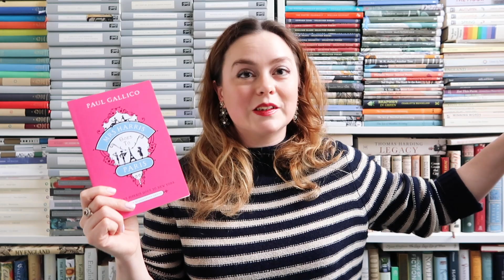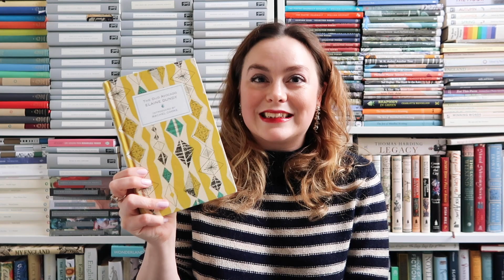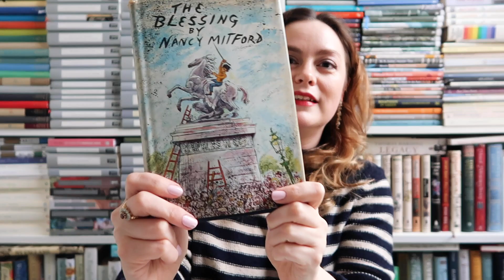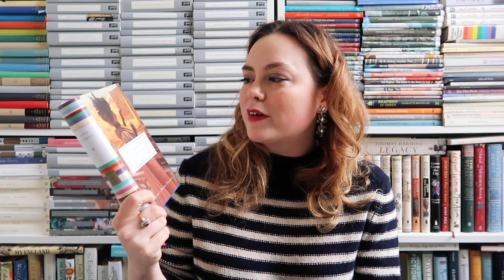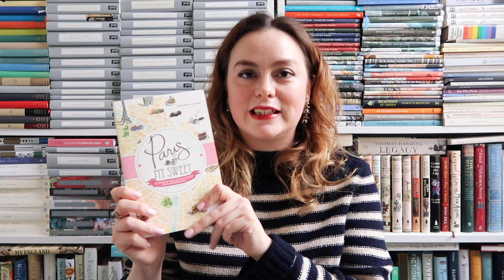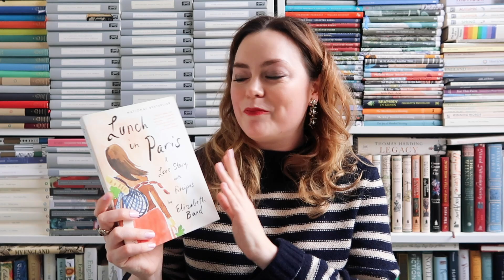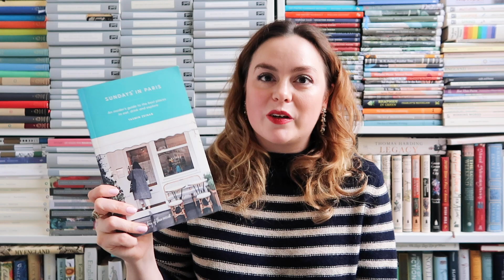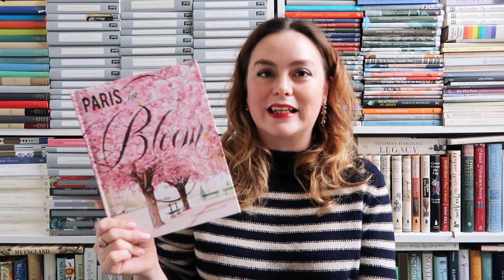Books to Read When Visiting Paris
My suggestions for what to read in late winter, when the evenings are still cold and dark. I've put together a selection of fiction, non-fiction and beautiful coffee table books that are the perfect fireside companions.

ABOUT ME: I'm Miranda Mills, a freelance writer, podcaster and photographer living in London. Find out more about me and what I do